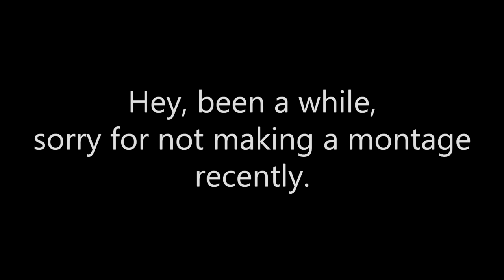[TF2] Jailbreak Jumble (Just a Jubilant Mini Montage)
WOW It's some content! I know right?

Yeah I'm sorry. Been enjoying my Summer, playing and grinding MvM so hard that I haven't done much casual and not many fun moments happen in MvM. Trying to arrange recording for the next montage though so let's hope I'm determined to get that done soon. In the meantime enjoy this nice 2nd mini montage! I think it has a lot of fun clips in it tbh.